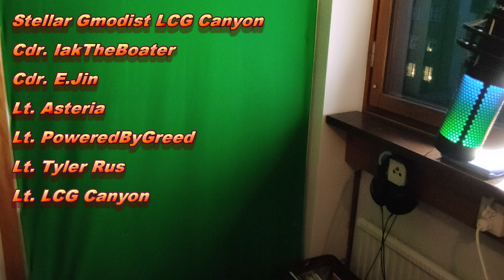WHAT IS HAPPENING!?! - Monthly Update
Hey folks, it's time for the monthly update about this channel and all that stuff!

check them out as well and I'll see you soon!